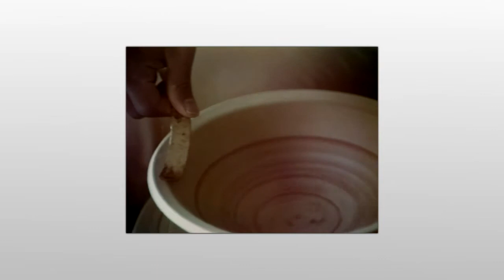Onta QR 720